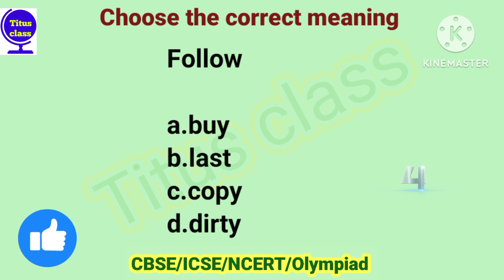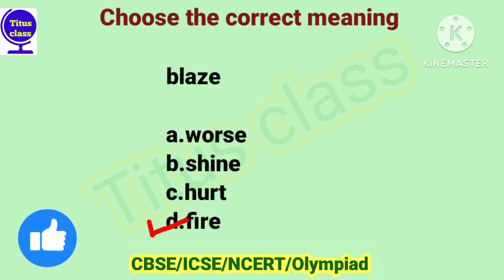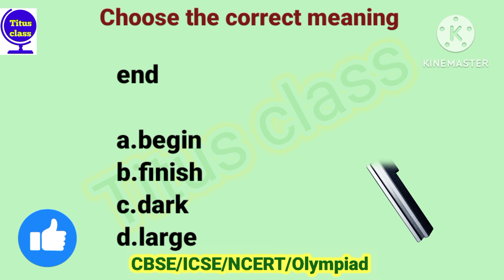class 1 English Olympiad,class 1English,Olympiad exam for class1,@Titusclass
class 1 English Olympiad, class 1 English Olympiad sample papers, Olympiad exam for class 1, Olympiad exam 2023,@Titusclass
English Olympiad for class 1